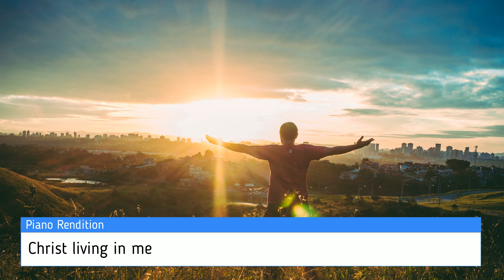Christ living in me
A hymn out of the New Apostolic Church English Hymnal.
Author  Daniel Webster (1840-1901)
Melodies written by Nigel Isaacs